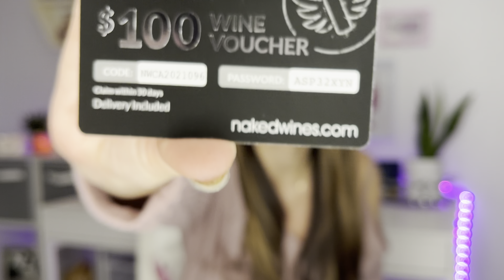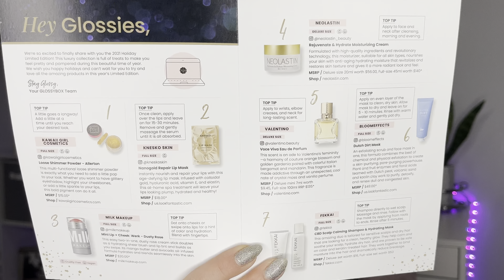Unboxing GLOSSYBOX Holiday Limited Edition Box || First Impression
👋🏼Hey Wonderful People and thanks for dropping by! In today's video I am unboxing a Glossybox Holiday Limited Edition Box. This is the first time that I am unboxing Glossybox as I received it to review. Come and see what I thought about Glossybox.

and put your notifications on🔔 so you won't miss any videos that I make.

😊I post NEW VIDEOS Daily!!

⭐**Please Support my Kids Channel also**⭐